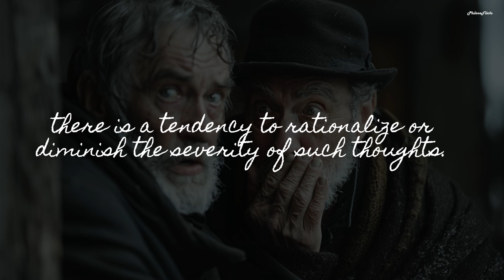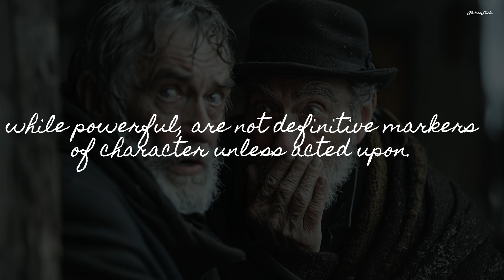"We Are Far Too Lenient With Ourselves Alone." - Ludwig Wittgenstein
We live in an era that demands us to be lenient towards others while being strict with ourselves.

All content featured in the video is based on the original sayings of the sages, reinterpreted by PhilosoFlicks.